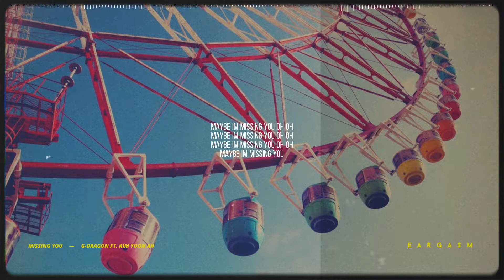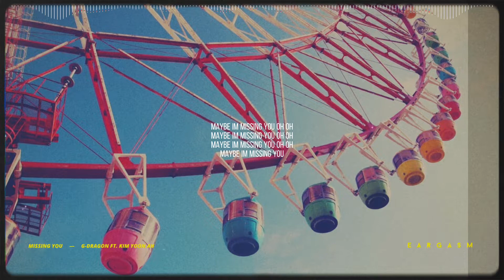8D | Missing You - G-Dragon ft. Kim Yoon Ah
「Lyrics」

Yeah (maybe Im missing you)
amu saenggak eobsi pyeongsowa gati
botong saramdeulgwa manna utgo malhaji
bami dwemyeon TV-ga nae yuilhan chingugo
achimhaega ddeo-oreumyeoneun geujeseoya jami deuljyo
neomu chorahae na neol manhi johahaetnabwa
nega ddeonan hu paran haneul
nae nunen norahgeman boyeo
geudaen eodiseo apahaeyo na yeogi isseo
anim hoksi dareun saramgwa dareun
saranghani bogosipeo my baby
nae mameun iri uljeokhande
malhal sarami eobtda
nado gakkeum hwaljjak utgo sipeunde
gyeoten amudo eobtda
Maybe I’m missing you oh oh
Maybe I’m missing you

geuddaen geuraetji
urisain tumyeonghago ggaekkeuthaetji
cheoeumeneun aeteuthaetji dadeul
geurae almyeonseo wae geuraetji
(but) galsurok yuri ggaejideut
sone ggin banjiga bit baraejideut
nalkaroun kare beideut sokbagiran
saseure mogi jweideut
neul joheul jul man aratdeon neowaui gieokdo
pulliji anhdeon ohae mit
sangcheoman nama sirheodo
he-eojyeoran mareun ggeutkkaji
chamasseoyaman haetneunde
(geuraedo) ssaugo datudeon
geuddaega jigeumbodan naeultende

naneun ajikdo maeil nuneul ddeumyeon
nega yeope itneun geotman gata
uri hamkkehaetdeon manheun sigandeul
dwedollil sun eobtna a-a-a-
malhal sarami eobtda
gyeoten amudo eobtda a-a-a-a-

Korean Lyrics: 📝

아무 생각 없이 평소와 같이
보통 사람들과 만나 웃고 말하지
밤이 되면 TV가 내 유일한 친구고
아침해가 떠오르면은 그제서야 잠이 들죠
너무 초라해 나 널 많이 좋아했나봐
네가 떠난 후 파란 하늘
내 눈엔 노랗게만 보여
그댄 어디서 아파해요 나 여기 있어
아님 혹시 다른 사람과 다른
사랑하니 보고싶어 my baby
내 맘은 이리 울적한데
말할 사람이 없다
나도 가끔 활짝 웃고 싶은데
곁엔 아무도 없다

그땐 그랬지
우리사인 투명하고 깨끗했지
처음에는 애틋했지 다들
그래 알면서 왜 그랬지
(but) 갈수록 유리 깨지듯
손에 낀 반지가 빛 바래지듯
날카로운 칼에 베이듯 속박이란
사슬에 목이 죄이듯
늘 좋을 줄 만 알았던 너와의 기억도
풀리지 않던 오해 및
상처만 남아 싫어도
헤어져란 말은 끝까지
참았어야만 했는데
(그래도) 싸우고 다투던
그때가 지금보단 나을텐데

나는 아직도 매일 눈을 뜨면
네가 옆에 있는 것만 같아
우리 함께했던 많은 시간들
되돌릴 순 없나 아-아-아-
말할 사람이 없다
곁엔 아무도 없다 아-아-아-아-